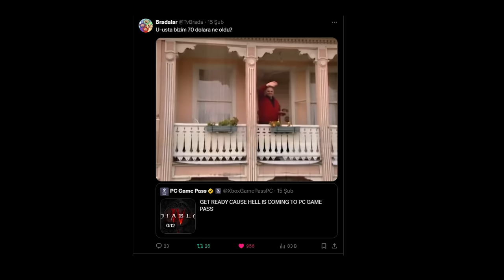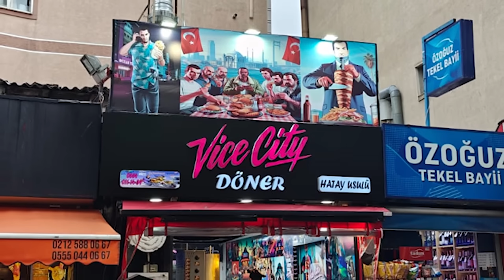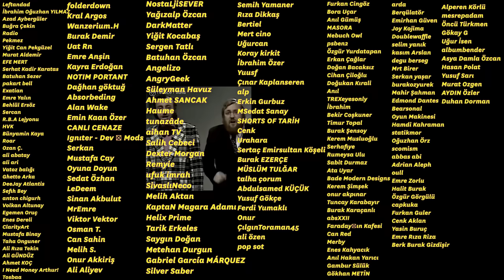VICE CITY DÖNERCİSİ AÇILDI, MANDALORIAN OYUNU GELİYOR - Haber Uzayı 210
Playstation ve Xbox yeni strateji peşinde
Mandalorian oyunu geliyor
Palworld oyuncu kaybetti.
Vice City usulü döner
Suçlu Konami
Haber Uzayı oyun haberlerini evinize kadar odanıza kadar getiriyor.